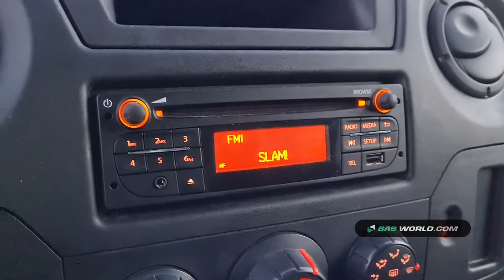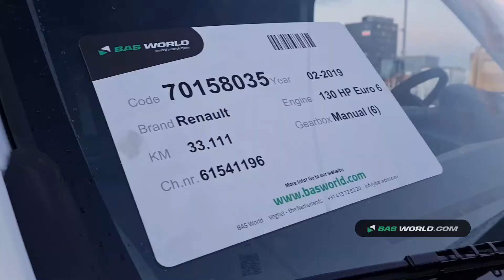70158035 Renault Master